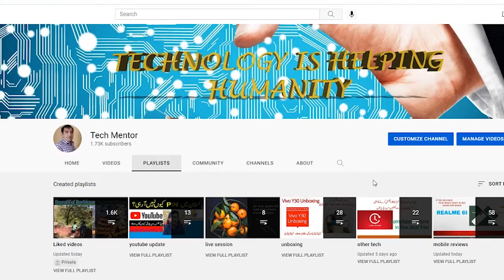Good News For New YouTubers | Community Tab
up date of you tube about the community tab for new youtubers or new channels